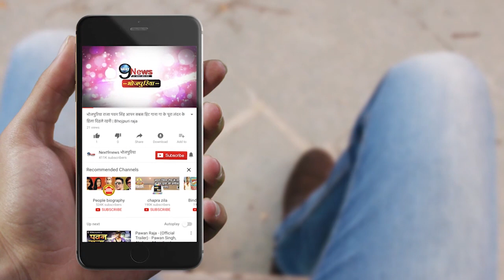शो में इस डांसर से क्यों डर गये खेसारी, हाथ पकड़ने से कर दिया मना... | Khesari Fear From Dancer